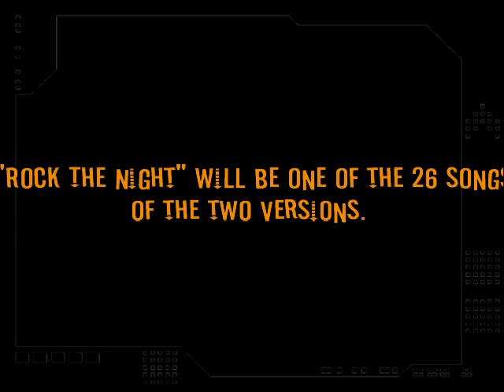Guitar Hero: On Tour- Custom Skins and "Decades" News*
Here are some of my better GH:OT custom skins I've made so far. Sorry I couldn't print to many off to show how they look in the DS(they LOOK GREAT), but the first skin used up the rest of my ink ($#!*). (a lot) More should be up eventually.
I also include some details and speculation on the upcoming sequel, "Decades".